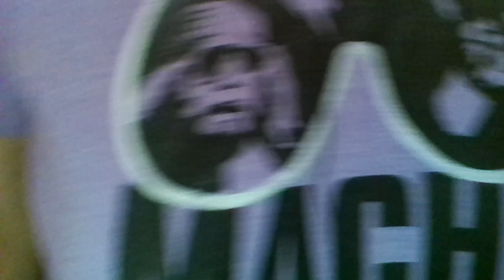WWE RAW 2/24/2020 Stick to the wretling, why Randy, why Kevin Steen er Owens....